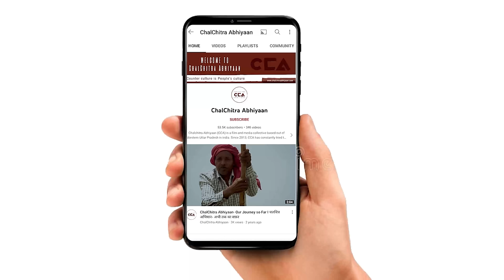चुनाव प्रचार में इकरा हसन का ज़ोरदार भाषण || Iqra Hasan's speech during the election campaign- CCA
लोकसभा चुनाव को लेकर सभी राजनितिक पार्टी ने तैयारी कर दी हैं। कैराना सीट पर मतदान पहले चरण 19 अप्रैल को होना हैं। कैराना सीट हॉट सीट बनती जा रही है इंडिया गठबन्धन से इकरा हसन और एनडीए से प्रदीप चौधरी और बसपा से श्रीपाल राणा जी आमने सामने हैं। चलचित्र अभियान की टीम ने कैराना लोकसभा सीट के गाँव चन्दनामार में लोगो से चुनाव के बारे में बातचीत की। यह गाँव 100% हिंदू आबादी वाला गाँव हैं। इस गाँव के  लोगो ने इकरा हसन का ज़ोरदार स्वागत किया।

All political parties have geared up for the Lok Sabha elections. Voting for the Kairana seat is scheduled for the first phase on April 19. The Kairana seat is becoming a hot contest with Ikra Hasan from the Indian Gathbandhan, Pradeep Chaudhary from the BJP, and Shripal Rana from the BSP facing off.
CCA team spoke to people in the village of Chandanamar in the Kairana Lok Sabha seat about the elections. This village has a 100% Hindu population. The people of this village warmly welcomed Iqra Hasan